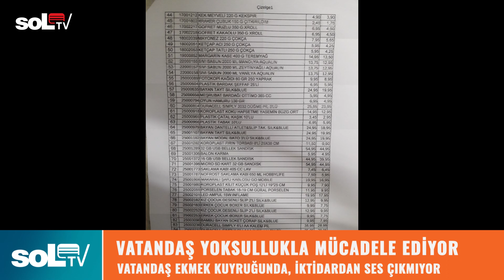Vatandaş Yoksulluk Kuyruğunda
Türk Li̇rası'nda yaşanan tari̇hi̇ değer kaybının yarattığı fahi̇ş fi̇yat artışları sonrasında vatandaş ekmekten tasarruf edebi̇lmek i̇çi̇n halk ekmek büfeleri̇ önünde metrelerce kuyruk bekli̇yor.